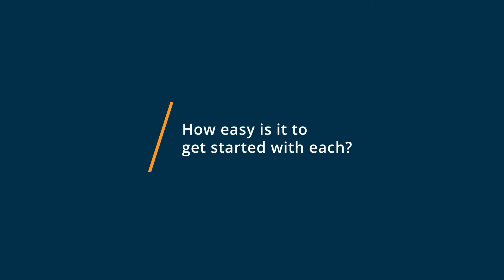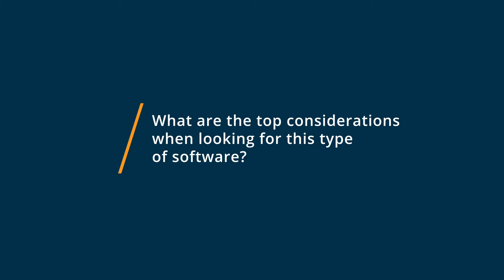Microsoft Excel vs Microsoft Power BI: Why I switched from Microsoft Power BI to Microsoft Excel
"🥊  Considering Microsoft Excel vs Microsoft Power BI? See which is better. Microsoft Excel vs Microsoft Power BI Comparison: Features, Pricing and Integrations comparison.

💡📘 Interested in Microsoft Excel? Browse Microsoft Excel reviews, pricing and compare with popular alternatives

💡📘 Interested in Microsoft Power BI? Browse Microsoft Power BI reviews, pricing and compare with popular alternatives

Microsoft Excel Review 2021.

Spreadsheet software.

Leading spreadsheet and data analysis software. Typically bundled with Microsoft Office.

Microsoft Power BI Review 2021.

BI visualization and reporting for desktop, web or mobile.

A suite of business intelligence and analytics with reporting, data prep, and data visualization tools.

0:00 Intro
0:11 What business problems are you solving with Microsoft Excel and Microsoft Power BI?
0:51 What is Microsoft Excel best for?
1:34 What is Microsoft Power BI best for?
2:27 How easy is it to get started with Microsoft Excel and Microsoft Power BI?
3:21 What recommendations do you have for those considering Microsoft Excel and Microsoft Power BI?"